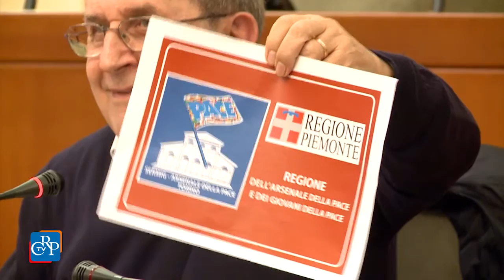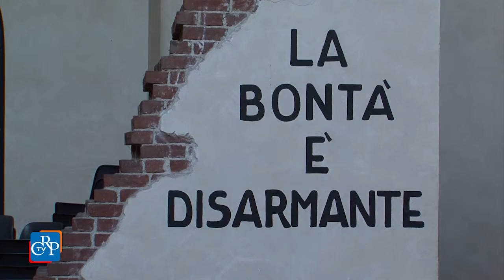Il sigillo della Regione al Sermig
Con la lettura del telegramma inviato dal Presidente della Repubblica Sergio Mattarella per celebrarne l’opera e l’impegno ha avuto inizio, il 7 ottobre, nell’Aula di Palazzo Lascaris, la cerimonia di consegna del Sigillo della Regione Piemonte 2016 al Servizio missionario giovanile (Sermig), “in considerazione dell’impegno e della dedizione profuse nell’interesse di persone in difficoltà e dei giovani, attività realizzate anche al di fuori dei confini regionali e nazionali, in Brasile e Giordania, dove sono stati creati altri Arsenali”. A consegnare nelle mani di Ernesto Olivero, fondatore e anima del Sermig, la massima onorificenza piemontese sono stati i presidenti del Consiglio e della Giunta regionale.

[intervista a: Mauro Laus, presidente del Consiglio regionale del Piemonte, Ernesto Olivero, fondatore del Sermig]

Nell’occasione dell’assegnazione del Sigillo, nel Cortile d’onore di Palazzo Lascaris sono state esposte tre opere scultoree dell’artista Victor Lopez, all’interno di un progetto curato da Patrizia Bottallo e realizzato dall’Associazione Martin.

[intervista a Patrizia Bottallo, curatrice della mostra]